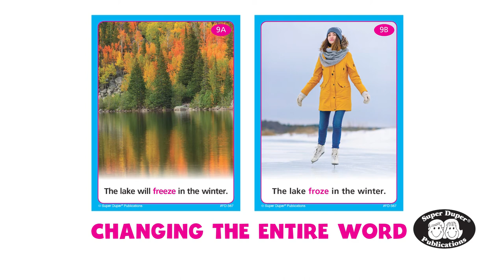Photo Irregular Verbs Fun Deck Show Me How video from Super Duper Publications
To make a regular verb past tense, you simply add –ed. Many verbs, however, are irregular in the past tense (drink/drank, take/took, etc.).
Photo Irregular Verbs Fun Deck contains 26 (3” x 4”) pairs of brilliant picture cards that will motivate students to learn these unique verbs.
Each pair contains the present/future tense and irregular past tense forms.
The deck includes 52 photo cards, “Bonus” cards, contents, and game ideas in a sturdy tin.

FD567 SuperDuperInc.com